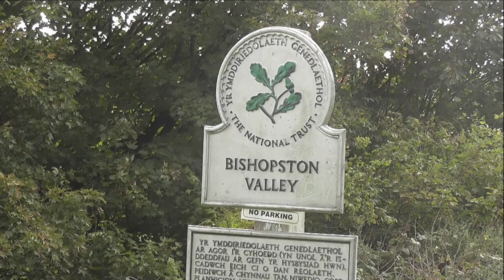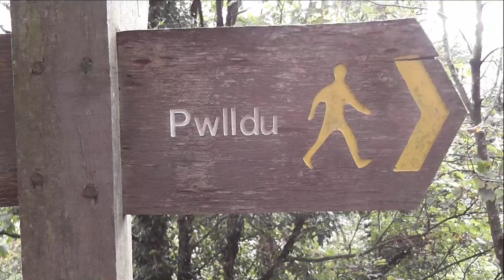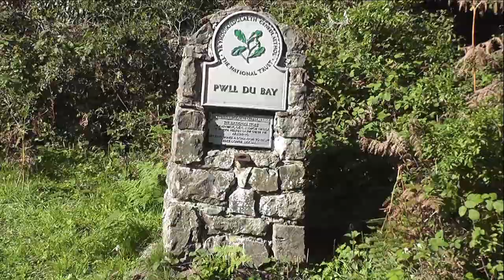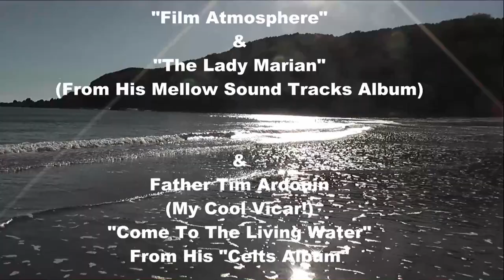A Walk Through Bishopston Valley And To Pwll Du Bay Gower Peninsula Swansea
In this video I enjoyed a Wednesday walk through Bishopston Valley and down to Pwll Du Bay on The Gower Peninsula in Swansea.

I had not been down Bishopston Valley for a very Long spell so I thought lets do it!

Its such a lovely spot through the valley and saw

And saw a mine too!

Soon after I arrived onto Pwll Du Bay to have a look around there and headed back to my car for grub!

The Track "Come To The Living Water" used in this video  Is from Fr Tim's latest Music Album please download the album for £9.99